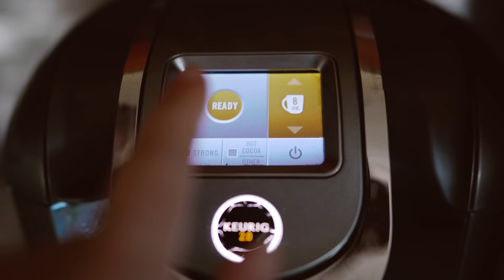What I Eat While House Sitting [Post Diet Recovery]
Wonder how people eat after they are recovered from extreme hunger, orthorexia, disordered eating and over exercising?

In this video I show you what I eat while house and dog sitting for the parentals after recovering from disordered eating, orthorexia, bulimia, over exercise and more.

🔥 🖥 » NO COST masterclass → "My 4 Step Framework To Stop Feeling Obsessed With Food (even if you've tried everything)" click the link to save your seat »

x